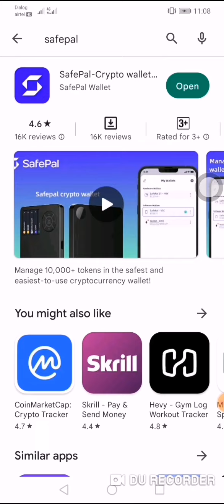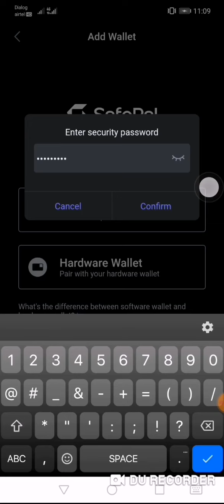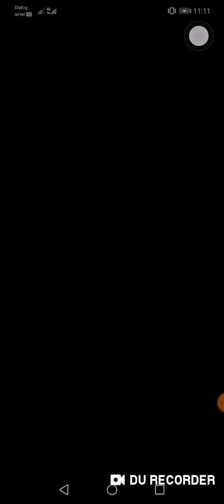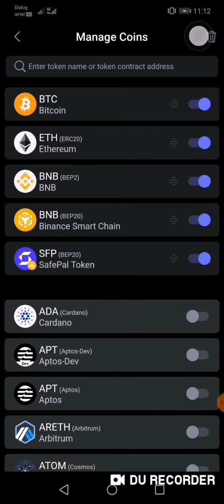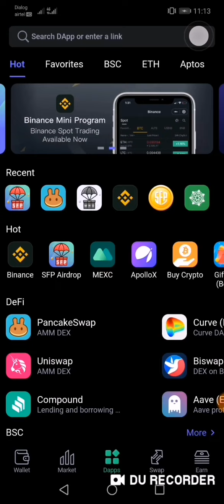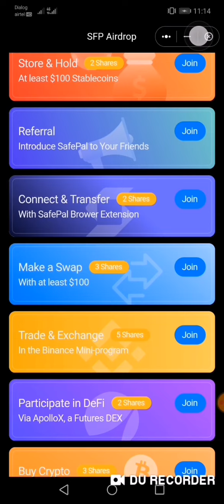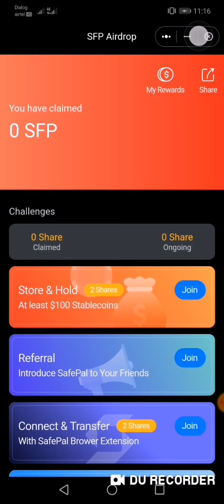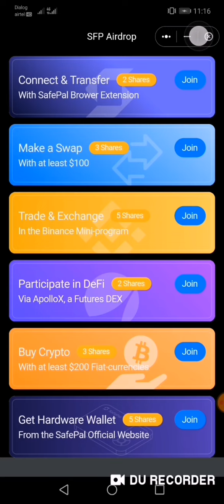Safapal Airdrop Sinhala | 1 000 000 SFP Token Drop 😍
How all about money-making with Forex and other online businesses.

safepal Wallet එකෙන් දෙන අලුත්  airdrop එක. join වෙන්න 📌
refferel code - NGQZWJNW